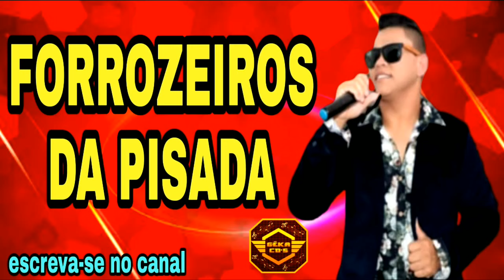FORROZEIROS DA PISADA 2020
com a solicitação de remoção, a música ou o vídeo será removido imediatamente.